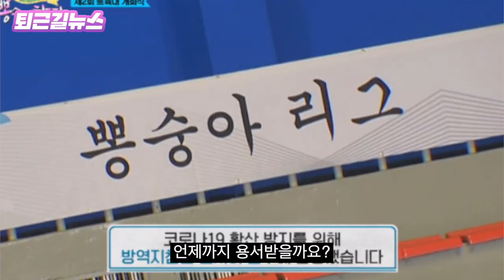‘방역수칙 준수’ 자막 한줄로 퉁치는 연예인 노마스크 [퇴근길뉴스]